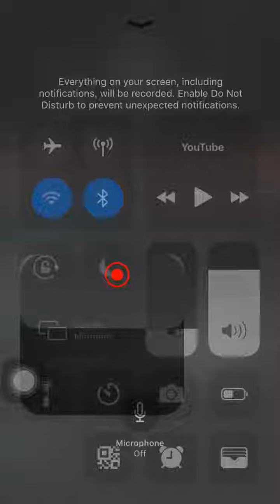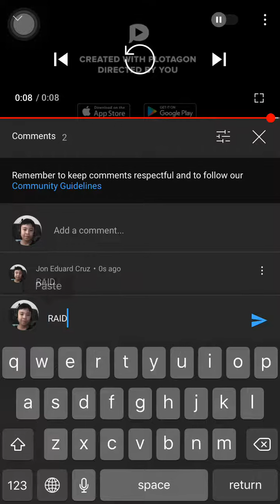I raid Union Pacific UTTP THDTC TSPL (no report comment block channel and dislike video to uttp)